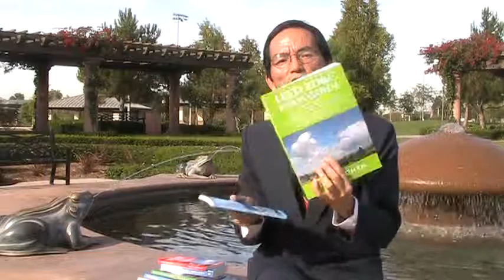LEED BD&C Exam Guide (Green Building Design and Construction) by GreenExamEducation.com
Pass the LEED AP BD&C Exam, Get Your Building LEED Certified, Fight Global Warming and Save Money!

LEED (Leadership in Energy and Environmental Design) is one of the most important trends in development and is revolutionizing the construction industry. It has gained tremendous momentum and has a profound impact on our environment.

From this book, you will learn how to:

1. Pass the LEED AP BD+C Exam.

2. Register and achieve LEED certification for a building.

3. Understand the intent of each LEED prerequisite and credit.

4. Calculate points for LEED credits.

5. Indentify the credit path, submittal requirements, synergies, possible strategies and technologies, project phase, LEED submittal phase, and responsible party for each prerequisite and credit.

6. Earn extra credit (exemplary performance) for LEED.

7. Implement the related codes and standards.

8. Obtain points for categories not yet clearly defined by the USGBC.

Most of the existing books on LEED and the LEED exams are too expensive and complicated to be practical or helpful. This guide fills in the blanks and demystifies LEED. It uncovers the secrets, codes, and jargon for LEED as well as the true meaning of "going green." It provides a solid foundation and fundamental framework for LEED. It covers every major aspect of LEED in plain and concise language, and introduces it to ordinary people. This guide is easy to carry around. You can read it whenever you have a few extra minutes.

It is an indispensable book for ordinary people, developers, brokers, contractors, administrators, architects, landscape architects, engineers, interns, drafters, designers, and other design professionals.

Author Bio:
Gang Chen is a LEED AP BD+C and a licensed architect in California.  He is also the internationally acclaimed author of other fascinating books, including: Architectural Practice Simplified, Planting Design Illustrated, and the LEED Exam Guides Series, which includes one guide book for each of the LEED exams. Visit ArchiteG.com for more information.

All Gang Chen's published books have both the printed version and the eBook version. They are available at: